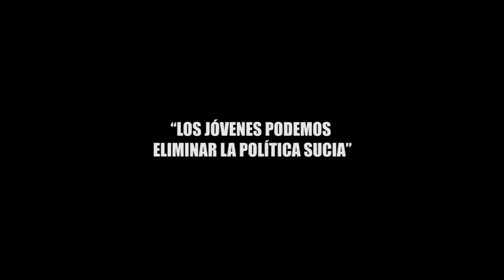“LOS JÓVENES PODEMOS ELIMINAR LA POLÍTICA SUCIA”